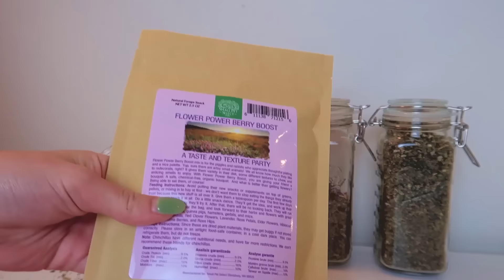HUGE GUINEA PIG HAUL // SEPTEMBER '21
hey everyone! I'm back with another monthly guinea pig haul, where I share with you the forages, fleece, hides, and other items I have bought for my pigs! hope you enjoy, everything will be linked below :)

0:00 intro
0:46 amazon wishlist items!
niteangel bridge (I got the medium size but it's currently out of stock, but they have a large size)

5:07 herbs & forage jars

7:55 c&c grids

8:47 water bottle & bowl
water bottle

9:15 extra hay

9:50 pellet food & litterbox
so presh litterbox
oxbow garden food

11:37 small pet select order

13:25 SO MUCH fleece & sewing machine!

17:58 FUR BABY FLEECE ITEMS!!

💕 things to note & links 💕

⭐ What do I feed my guinea pigs?
I feed my piggies oxbow garden adult pellets, 2nd cutting timothy hay from small pet select, and a variety of vegetables.

⭐ Where did I adopt my guinea pigs from?
Peanut and Marshmallow came from Petco, and Pepper was adopted from the Frau Holle Guinea Pig Rescue in South Carolina. I got Honey from her previous owner who was rehoming her, and I found her listing on guineapigfinder.com. Waffles was from someone rehoming on Facebook groups, and Sage from the Wake County SPCA. If you are looking to adopt a guinea pig, I recommend a rescue or a locally owned pet store, as guinea pigs there are often more well taken care of and kept in more suitable habitats. Some chain pet stores receive their pets from unethical breeders, and they may even have illnesses when you adopt them. Marshmallow had a respiratory infection when I adopted her from Petco, and I had to temporarily return her in order to get her free vet care.

⭐ What do I use to edit my videos and make my thumbnails?
I edit with Adobe Premiere Pro, and use the apps Phonto, PicsArt, and Lightroom on my phone for thumbnails and overlays.

⭐ guinea pig digital art used in outros and as video overlays is by @the_pet_life_1 on instagram

music is from the youtube library or other sources, all credits to the original song artists